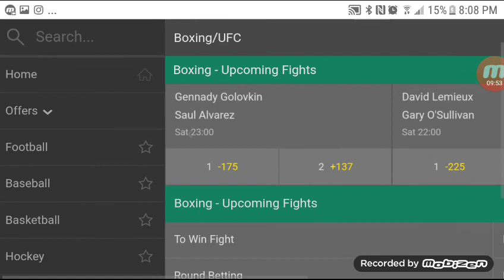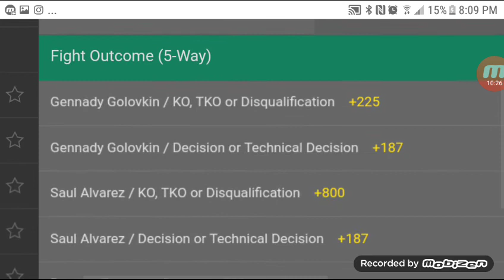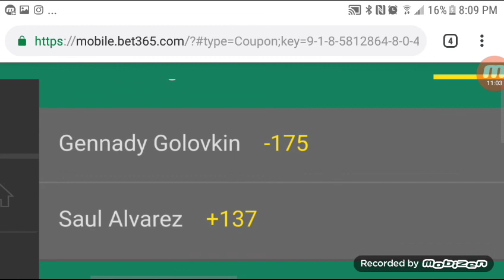GGG ON CANELO DOPING - "INJECTION MARKS ALL OVER HIS BODY"